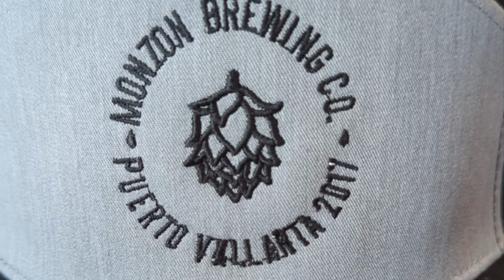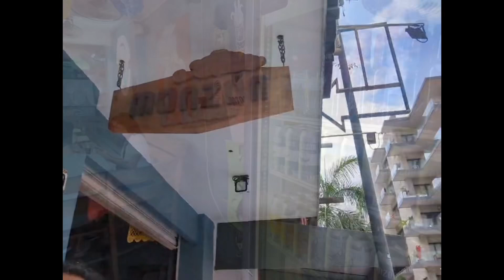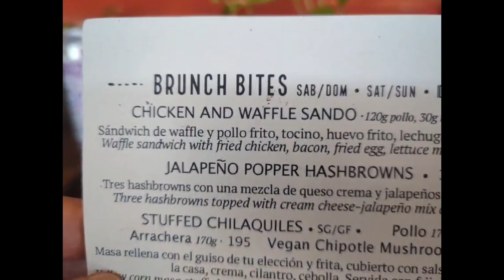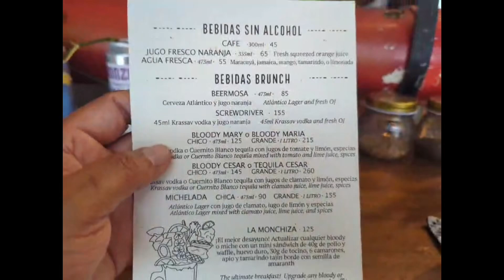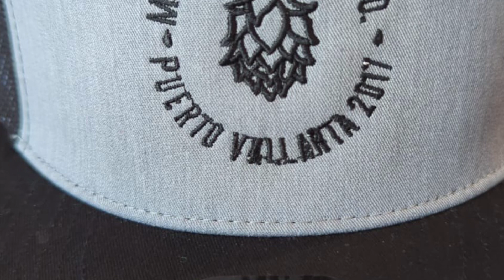Monzon Brewery, Puerto Vallarta Jalisco. Come, you have to try it!